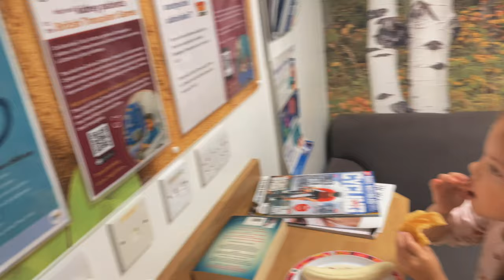Sleep Study Has Finally Arrived! | Family Vlog 49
Welcome everyone to our family YouTube. I hope you are all doing well and In todays vlog, the sleep study has finally arrived! We have been waiting 3 weeks for this and we are all nervious about it. So make sure you comment any questions you may have 😃.

𝐂𝐚𝐦𝐞𝐫𝐚/𝐖𝐢𝐫𝐞𝐥𝐞𝐬𝐬 𝐀𝐮𝐝𝐢𝐨 𝐄𝐪𝐮𝐢𝐩𝐦𝐞𝐧𝐭 𝐔𝐬𝐞
Sony ZV-1 4K Vlog Camera
Apple iPhone 12 Pro
Comica BoomX-U2